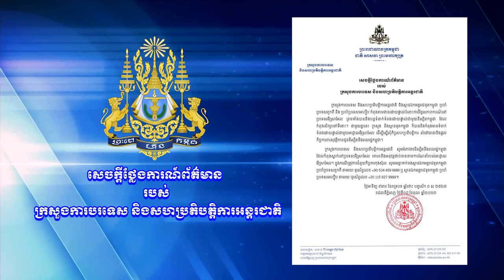សេចក្តីថ្លែងការណ៍ព័ត៌មាន របស់ក្រសួងការបរទេស និងសហប្រតិបត្តិការអន្តរជាតិ ចំពោះការវិវត្តសភាពការណ៍